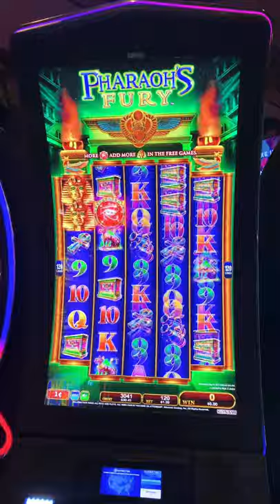Pharaoh's fury slot machine 🎰 let's do this and get the money 💰 😅